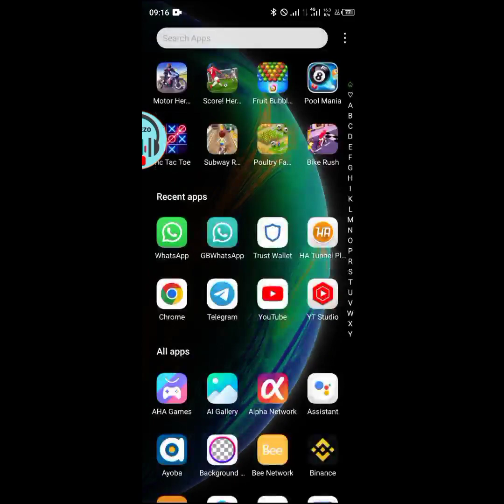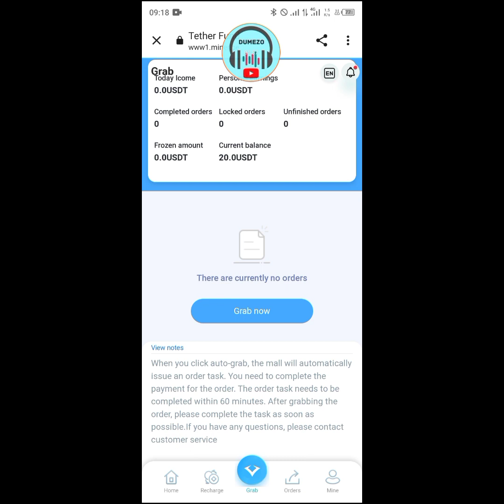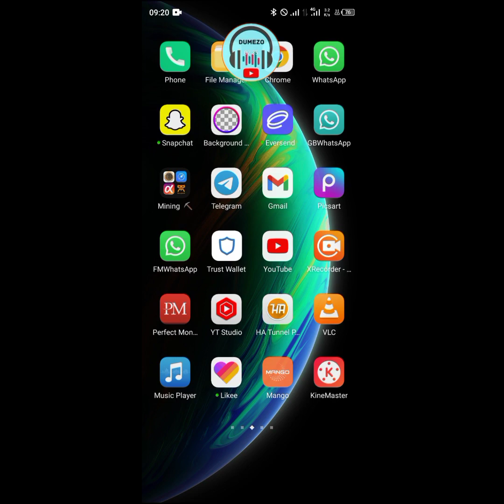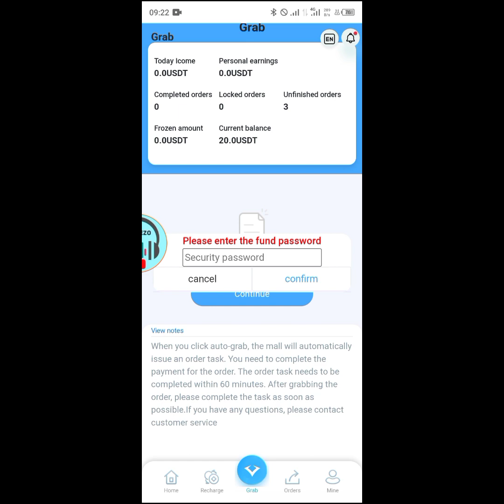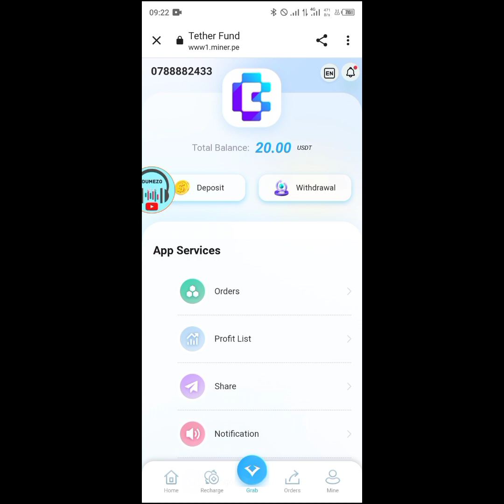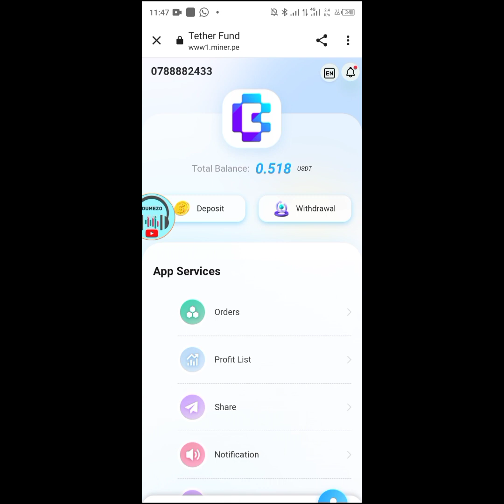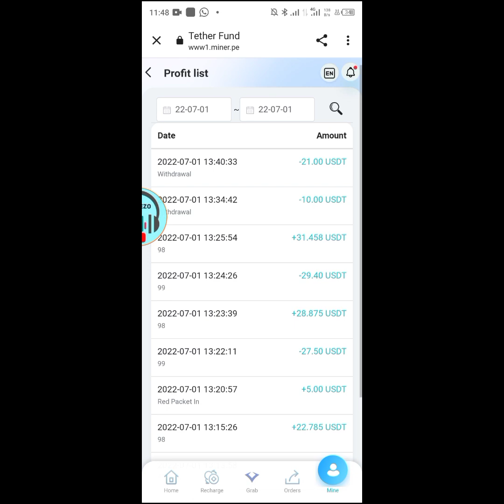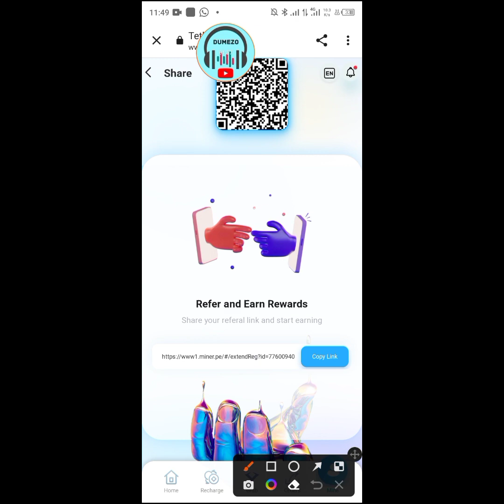High return on investment || urashora bakagusubiza ayawe ndetse nigishoro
don't miss!! Aha wakorera amafaranga menshiiiiii kd vuba!!

👉 *ITANGAZO* 👈

*Iri tangazo niho ruzingiye kubantu bose bakorera amafaranga kuri Internet hamwe n'abifuza kuyakorera*

Abantu batazi Ibijyanye na cryptocurrency, (abatazi iyo biva niyo bijya) *Murebe izi video  muramenya uko babikuza Coin* zikagera kuri Mobile Money

🔥 *3* video nshya igaragaza uko Wakora swap ya coin ukavana muri coin 1 ugashyira muyindi coin:

Mugihe wabuze aho ukura coin, wandikira iyi nomero kuri WhatsApp  *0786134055* agurisha trx,btc,eth,usdt,bnb, ... Iyo ufte coin ukeneye amafaranga, nayo ayaguha kuri MoMo
*Agura cg akagurisha numuntu ubizi* ntabwo ajya asobanura uko bikorwa woe ugomba kuba uzi kwakira no kohereza amafaranga.
akoresha chat gusa,
 *no call*.
 arizewe 100% ukeneye service niwe wishyura mbere!!

*NB*: Iyi message uyihe umuntu wese ukora ibintu bya Cryptocurrency hamwe nibya *Mining Bitcoin Satoshi, pi network, nizindi mining...⛏️*

Tether (USDT)
Dogecoin (DOGE)
Binance Coin (BNB)
Litecoin ( LTC )
Ripple (Cryptocurrency)
Tezos (XTZ)
Cardano (ADA
Bitcoin ( BTC )
Ethereum ( ETH )
Tron ( TRX )
Cardano (ADA)
Solana ( SOL )
Eos( EOS )
Filecoin( FIL)
Dash( Dash )
Tezos(XTZ)
Cosmos(ATOM)
Uniswap(UNI)
Terra( LUNA)
Aave(AAVE)
Compaund(COMP)